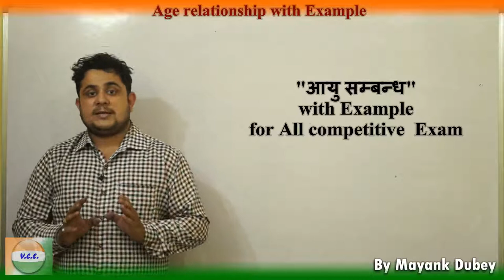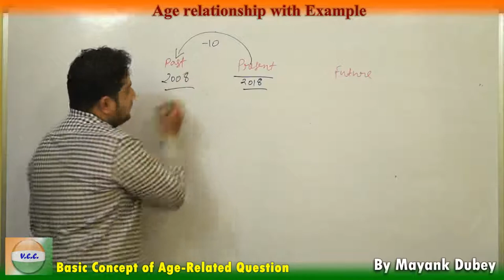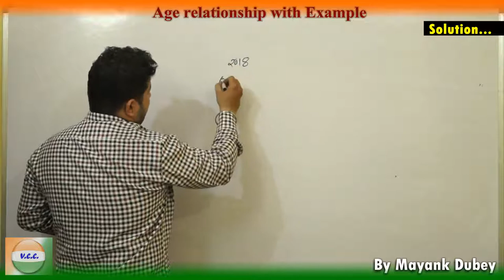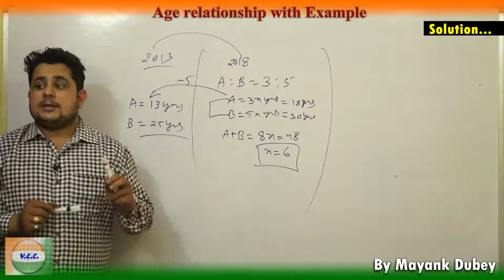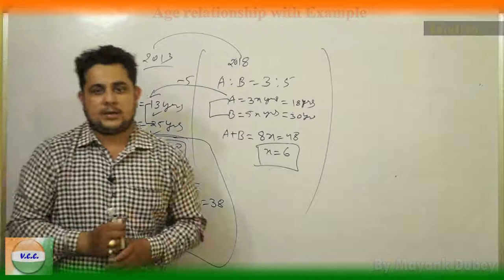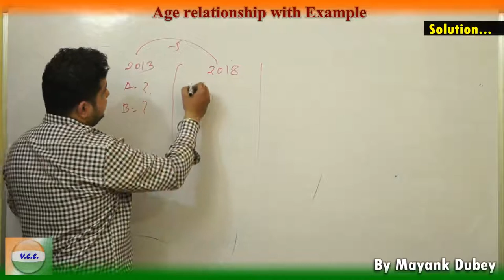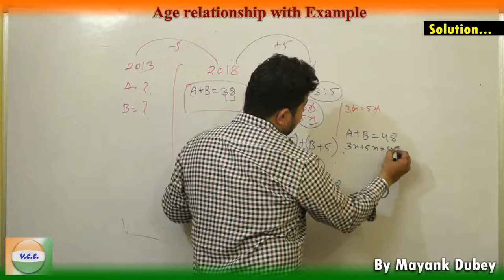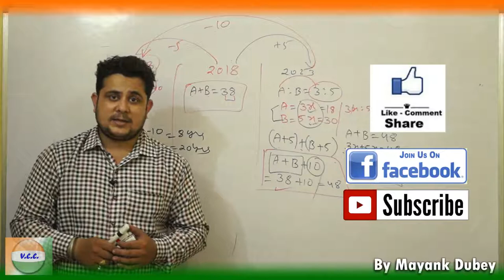Basics of Age Related Questions (short tricks) in hindi